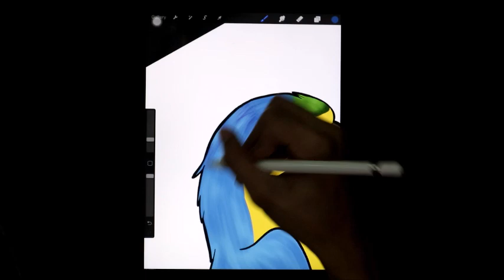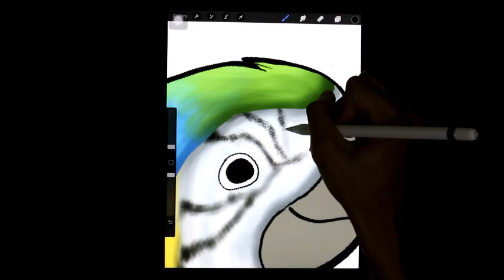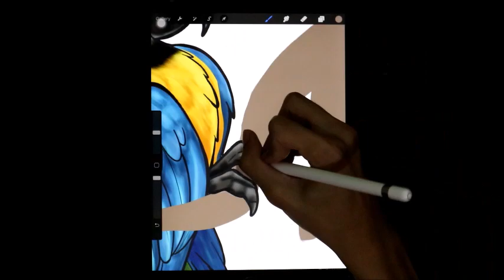Blue-and-Gold Macaw Speed drawing in Procreate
Drawn my second favorite specie of macaw, the Blue-and-Gold Macaw.

Materials:
-Canon M100
-IPad 9.7
-Apple pencil
-Procreate 5

Brushes that I used:
-Short hair brush
-Fine hair brush
-Studio pen
Stickman brush